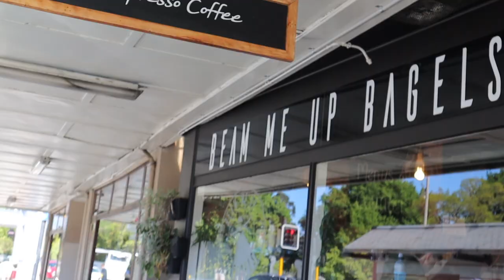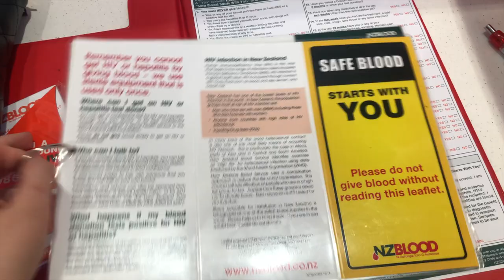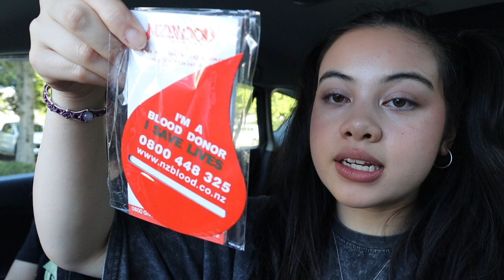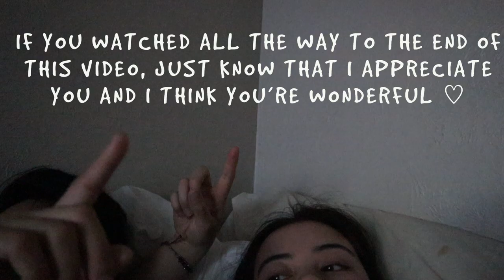Donating blood for the first time + bagel mukbang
Blood can not be manufactured, it can only be gifted by another human being. This was such a fun experience for us and it definitely won't be the last time I'll be donating! Take this video as a sign from the universe that you should go donate some blood, it could save up to three lives!!

(I forgot to mention it in the video but my blood type is AB- and my boyfriend's blood type is B+)